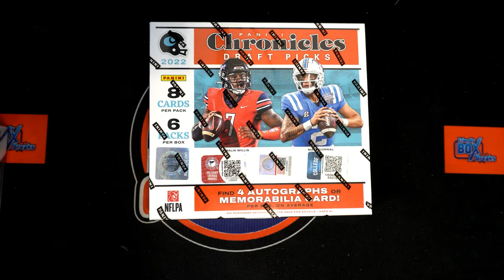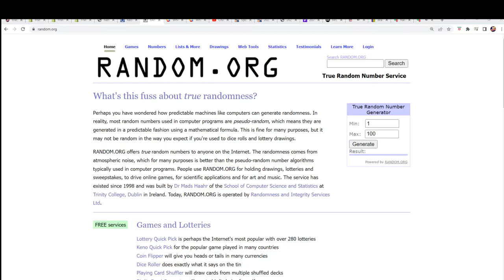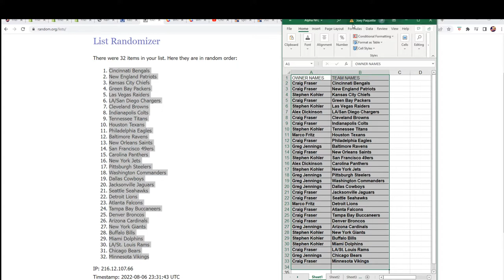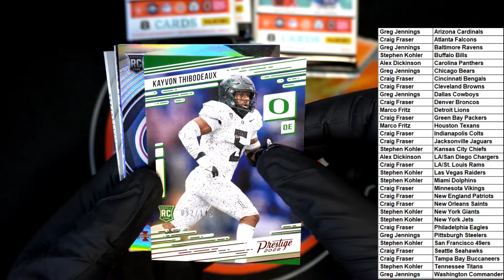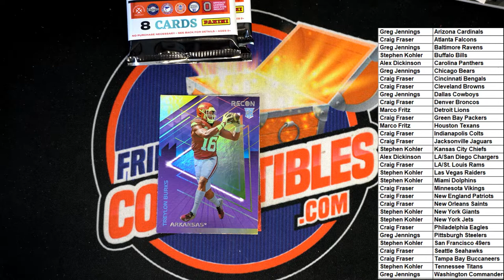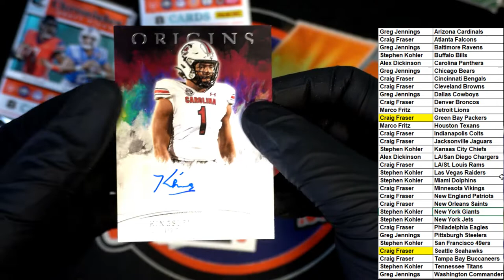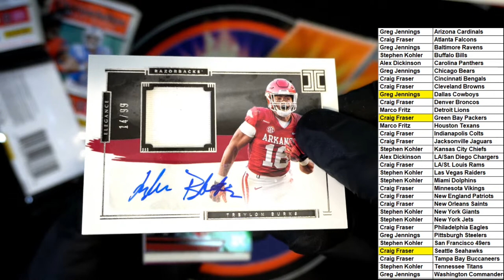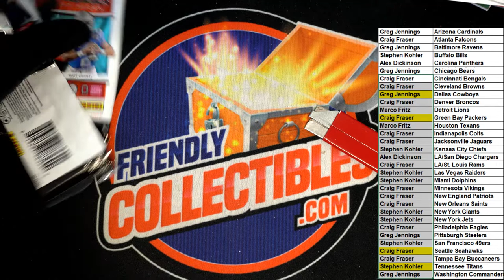2022 Panini Chronicles Draft Picks Football ID 22CHRONDR102